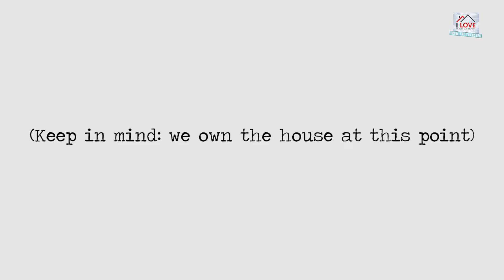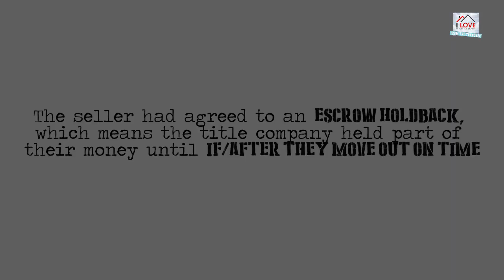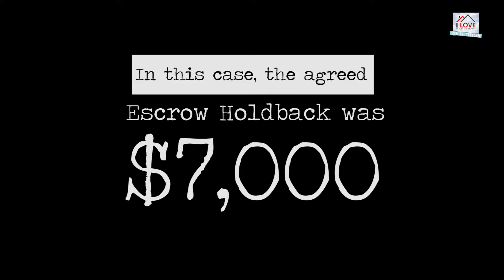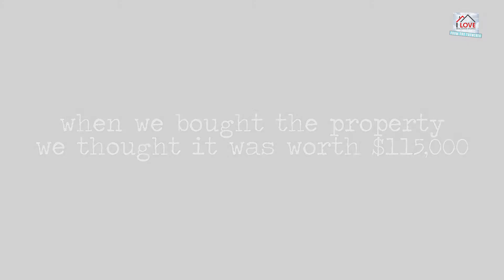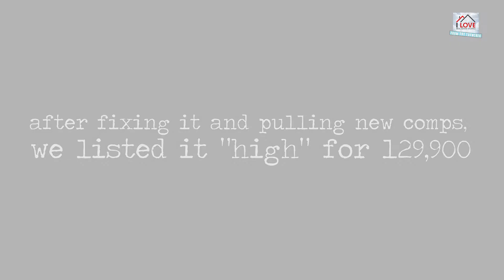The Escrow Holdback - FtT #69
A project video with a twist! This week's video is an example of how we use "escrow holdbacks" to motivate sellers to move when they say they're going to move. (Worst case scenario, this method drops our purchase price.)

+If you want personalized real estate help, Andy mentors and teaches

What is I Love Real Estate Stories? Here's what Andy says:

"Hi, my name is Andy. I have been a real estate entrepreneur for over twelve years now. I’ve come across A LOT of interesting stories and done some pretty incredible deals. You could say that I’ve been getting my real estate education “from the trenches” deal by deal every day and I love it!

My older brother, Jason, has been a passionate musician and documentary filmmaker for as long as I can remember. He has played in bands, recorded albums, and even traveled to Kenya & Uganda to record a documentary film.

In January of 2014 I had this idea, why not make documentary style videos of my “world” as a real estate entrepreneur? I approached Jason and said, “We should make short videos of all of the crazy stories and situations I experience everyday!” Surprisingly, he agreed, quit his job, and I Love Real Estate Stories was born.

We are having an incredible amount of fun working together and sharing our passions with the world. We sincerely hope that I Love Real Estate Stories will entertain, educate, & inspire you. Feel free to drop us a line and let us know what you think.

Welcome to the I Love Real Estate Stories family!"